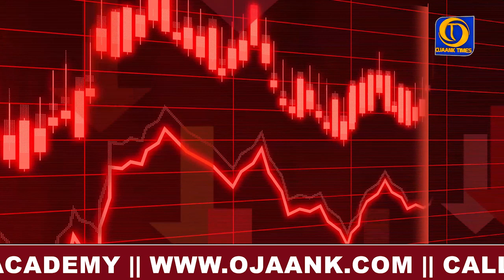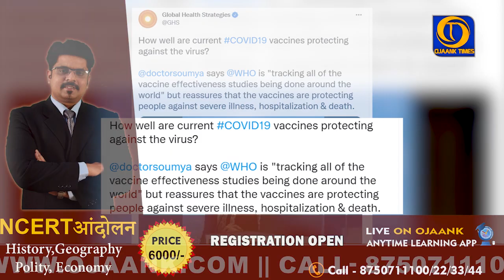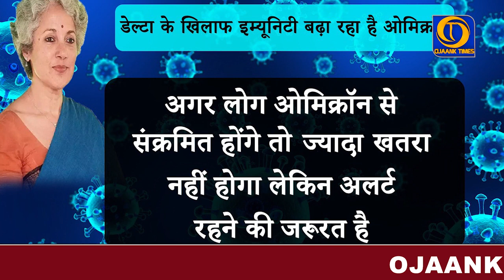Omicron: WHO Chief Scientist ने किया आगाह, 'बरतें सावधानी, ना दें फैलने का मौका' | Exclusive l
Omicron: WHO Chief Scientist ने किया आगाह, 'बरतें सावधानी, ना दें फैलने का मौका' | Exclusive l OJAANK TIMES

12th के बाद करें IAS की तैयारी  - जो विद्यार्थी Admissions लेना चाहता है तो लिंक पे अपना Enroll करके  अपना सीट रिज़र्व करे